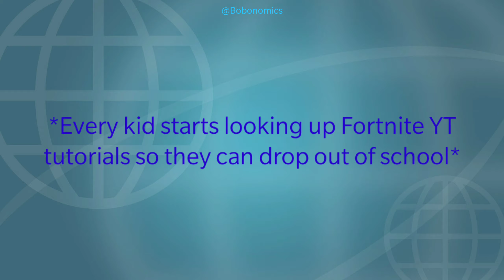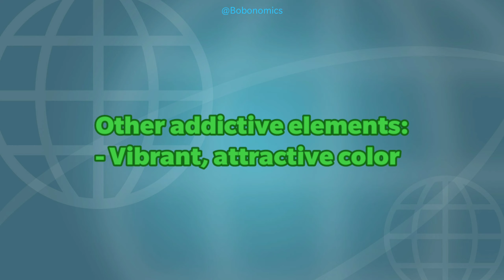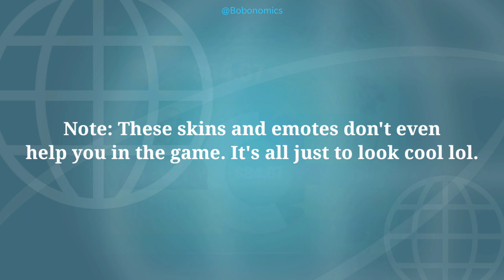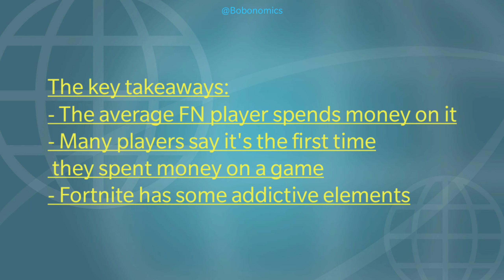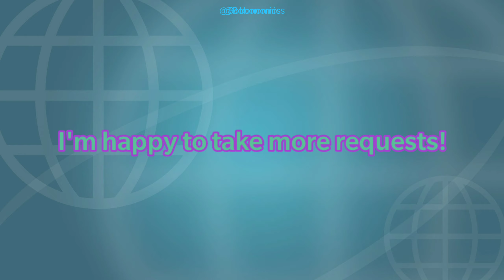The Economics of FORTNITE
Thought this was a fun short video I could make, and it was unironically requested too.